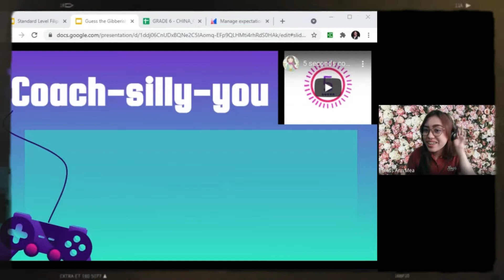Stonyhurst Southville International School - Grade 6 Class of 2022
Here is a peek of our Grade 6 graduating students on their last year as grade schoolers in Stonyhurst Southville International School - Malarayat.  We are certain they are prepared for the next challenging yet amazing journey!

Credits to Ms. Divine Grace Henderin for this video